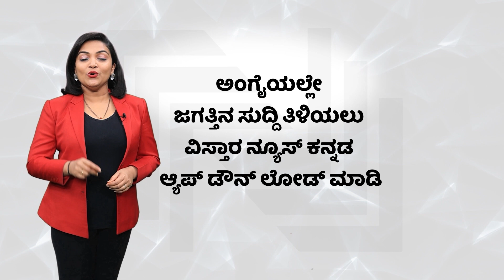PM Modi Speech In Salem | ಮಹಿಳಾ ವಿರೋಧಿ ಕಾಂಗ್ರೆಸ್ ವಿರುದ್ಧ ನಮೋ ಗುಡುಗು | Vistara News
ತಮಿಳುನಾಡಿನ ಸೇಲಂ ನಲ್ಲಿ ನಡೆದ ಬಿಜೆಪಿ ಸಮಾವೇಶದಲ್ಲಿ ಪ್ರಧಾನಿ ನರೇಂದ್ರ ಮೋದಿ ಮಾತನಾಡಿದರು.